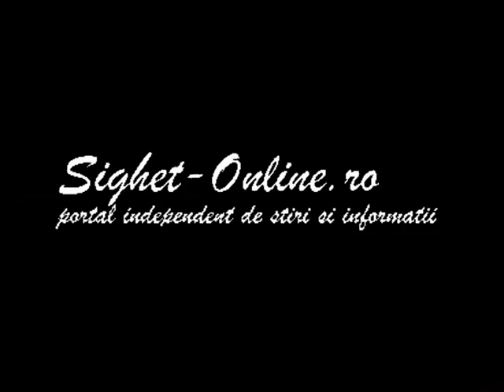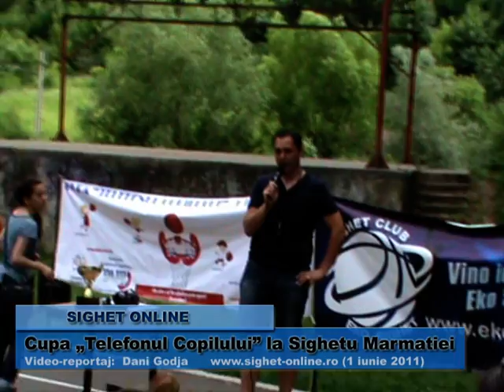1 iunie - Cupa „Telefonul Copilului" la Sighetu Marmatiei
1 iunie - Cupa „Telefonul Copilului" la Sighetu Marmatiei